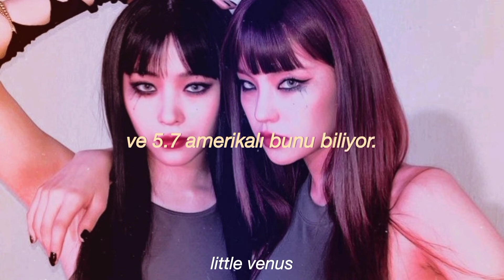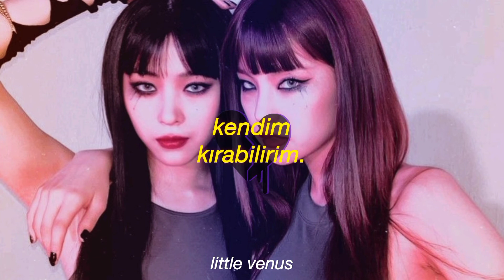Bebe Rexha - Break My Heart Myself (Türkçe Çeviri)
keyifli seyirler, umarım videoyu beğenirsiniz!

klonazepam: panik bozukluğu, hareket bozukluğu, kaygı bozukluğunu önlemek için kullanılan bir ilaç.

manik: manik-depresif bozukluk. (bipolar bozukluk) manik kişi, durmaksızın ve yüksek sesle konuşur. konudan konuya çabucak atlar. manik hastanın düşünceleri hızlıdır. dikkati artar, ayrıntıları fark eder ama bunu tek bir şey üzerinde sürdüremez. dikkati dağınıktır.

Hello, my name is Stevie
Actually, I'm lying, it's really Bebe
It's the meds, so they make me really sleepy
Klonopin, my friend, yeah, she numbs the feeling
My doctor upped my dosage
My mom felt bad, so she sent me roses
Without it, I feel really hopeless
And 5.7 of Americans know it
Whoa, I'm living and I'm dreaming
Trying to stay even, oh
No, I don't need your help
To make me sick, to make me ill
I don't need anybody else
'Cause I can break my heart myself
I don't need your help
Getting off of this carousel
Today went really well
I didn't wake up in a panic spell
It was fine, even though I fell
Deeper and deeper into manic hell
Whoa, I'm draining for no reason
Apologize, no feelings, oh
Woo-hoo
Woo-hoo
Woo-hoo
There's a jumper on
Hollywood and the 101
And I'm scared, I could be that one, but I'm not
Woo-hoo
Woo-hoo
Woo-hoo